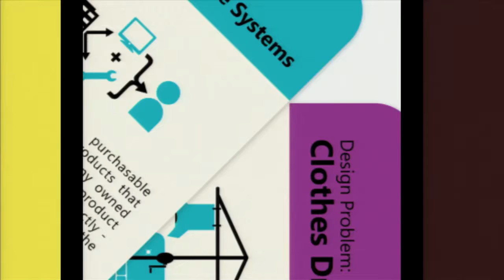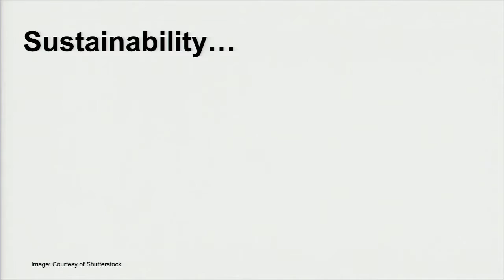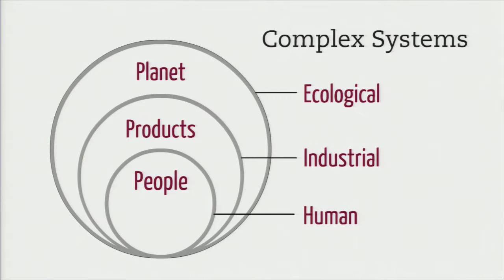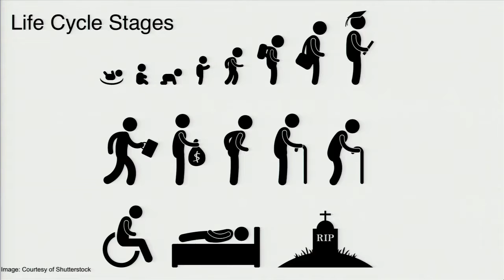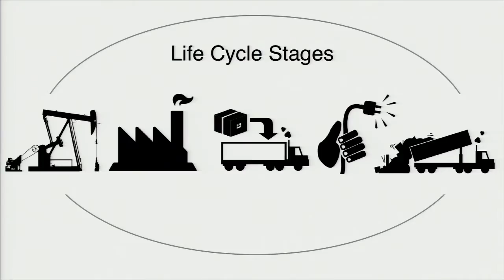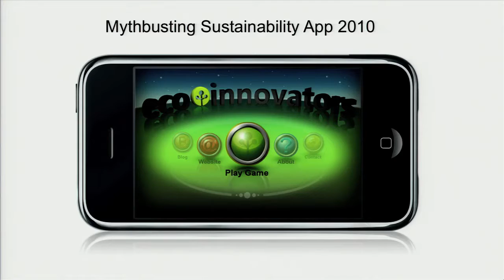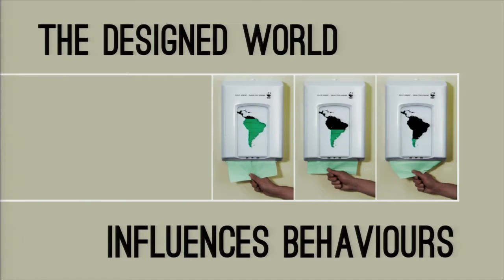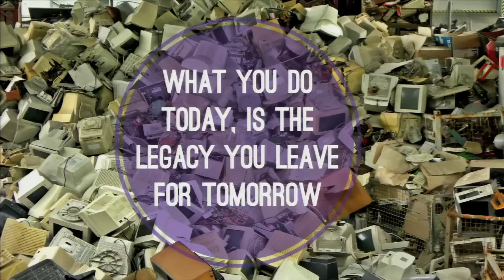Leyla Acaroglu | What You Probably Didn’t Learn in Design School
In this compelling and humorous talk, Leyla Acaroglu shares stories of design impacts (both intentional and unintentional) and illustrates a new narrative of design-led change.

Filmed on October 11, 2013, at “Head, Heart, Hand: AIGA Design Conference”